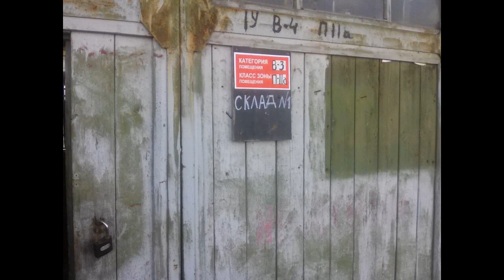Производственнон помещение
Цена: 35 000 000 Руб.
Производственная база: 1. 5 Га земли в собственности
помещение- склад/офис 1000 кв.м.
свой ж\д тупик, кранбалка(гр.п.10т), кран-стрела(гр.п.5т)
1 погрузщик+2 маза(шаланды)+маз(гр.п. 8 т)+1валдай(гр.п.3т)
свой кпп, территория огорожена, под охраной.
есть арендаторы, вышка сот. связи(арендатор)
напротив таможня, гибдд.
Звоните.